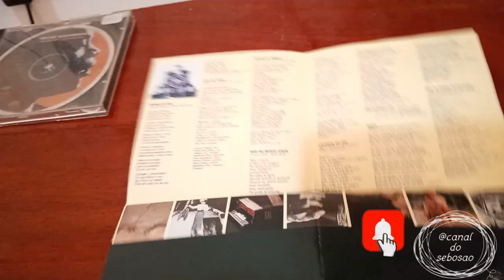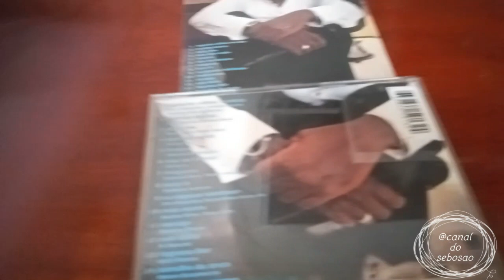Unboxing dos cds Encontro e Despedidas & Cronner - Milton Nascimento #86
Encontros e Despedidas é um álbum do cantor e compositor Milton Nascimento, lançado em 1985 pelo selo Barclay. O disco seguiu a sequência de hits que teve em discos como Sentinela (1980), Caçador de Mim (1981), Anima (1982) e Ao Vivo (1983) tendo faixas como "Portal da Cor", "Rádio Experiência", "Noites do Sertão" (composta em parceria com Tavinho Moura), "Raça" que fora lançado originalmente no álbum Milton (1976), o disco também conta com as faixas "Vidro e Corte" que conta com a presença do guitarrista Pat Metheny e também a canção "Encontros e Despedidas" um dos maiores sucessos do cantor e que teve a presença do flautista Hubert Laws. A faixa "Pra Eu Parar de Me Doer" só está disponível apenas no formato CD, originalmente na edição europeia pela gravadora Polydor e não esteve na primeira edição brasileira em CD pela Philips, esta só reapareceria na série de reedições feita para a caixa do cantor em 1997.

Lançamento:1985
Estúdio(s): Estúdios PolyGram (Rio de Janeiro)
Gênero(s): MPB
Duração: 42:55
Formato(s): LP, K7, CD, Download digital
Gravadora(s): Barclay
Polydor: (Europa)
Verve: (EUA)
Philips: (Brasil)
Produção: Mazzola

Versão em CD
"Portal Da Cor" (Ricardo Silveira, Milton Nascimento) – 4:09
"Caso De Amor" (Wagner Tiso, Milton Nascimento) – 3:20
"Noites Do Sertão" (Milton Nascimento, Tavinho Moura) – 2:34
"Mar Do Nosso Amor" (Tunai, Milton Nascimento) – 3:21
"Lágrimas Do Sul" (Marco Antônio Guimarães, Milton Nascimento) – 3:40
"Raça" (Milton Nascimento, Fernando Brant) – 2:47
"Pra eu parar de me doer" (Milton Nascimento, Fernando Brant) – 3:03
"Encontros E Despedidas" (Milton Nascimento, Fernando Brant) – 3:35
"Quem Perguntou Por Mim" (Milton Nascimento, Fernando Brant) – 3:52
"A Primeira Estrela" (Tulio Mourão, Milton Nascimento, Tavinho Moura) – 5:02
"Vidro E Corte" (Milton Nascimento) – 4:40
"Radio Experiência" (Tunai, Milton Nascimento) – 2:45

Crooner é o vigésimo-segundo álbum de estúdio do cantor e compositor Milton Nascimento lançado em 1999 pela gravadora WEA Music. O disco foi feito durante a turnê "Tambores de Minas", baseado no repertório que Milton utilizava em shows que tinha com o grupo Luar de Prata, ainda nos tempos de adolescente em Três Pontas além de passagens por grupos de jazz como W's Boys: nestes dois conjuntos junto de Wagner Tiso, um dos seus maiores parceiros musicais. O álbum apresenta também um pouco de músicas inéditas, como "Certas Coisas" de Lulu Santos e "Resposta" do grupo Skank. Com a produção de Guto Graça Mello e arranjos concebidos por Wagner Tiso, o disco obteve grande repercussão da parte do público tendo a faixa "Certas Coisas" na trilha sonora nacional da novela Vila Madalena  e "Resposta" na trilha sonora da novela Andando nas Nuvens durante o seu lançamento. Em 2000 foram acrescentadas faixas inéditas, como "Killing me Softly" um dos grandes sucessos de Roberta Flack que esteve na trilha da novela Uga Uga  e nesse mesmo ano foi vencedor da categoria Melhor Álbum Pop Contemporâneo no Latin Grammy.

Lançamento: 1999
Estúdio(s): Blue Studios (Rio de Janeiro) e Air Lyndhust (Londres)
Gênero(s); MPB
Duração: 65 min. aproxim.
Formato(s): CD e Download digital
Gravadora(s): WEA Music
Produção: Guto Graça Mello

Faixas
1. "Aqueles olhos verdes (Aquellos ojos verdes)"   Nilo Menéndez e Adolfo Utrera, versão em português de João de Barro 3:22
2. "Certas coisas"   Lulu Santos e Nelson Motta 4:21
3. "Only you"   Buck Ram e Ande Rand 3:43
4. "Mas que nada"   Jorge Ben Jor 4:33
5. "Frenesí"   Alberto Domínguez 3:00
6. "Não sei dançar"   Alvin L 4:07
7. "Resposta"   Samuel Rosa e Nando Reis 3:22
8. "Beat it"   Michael Jackson 3:15
9. "Se alguém telefonar"   Jair Amorim e Alcyr Pires Vermelho 3:15
10. "Rosa Maria"   Anibal Silva e Eden Silva 4:55
11. "Castigo"   Dolores Duran 4:00
12. "O-o-h child"   Stan Vincent 3:46
13. "Lágrima flor"   Billy Blanco 3:24
14. "Barulho de trem"   Milton Nascimento 3:11
15. "Lamento no morro"   Antonio Carlos Jobim e Vinicius de Moraes 4:03
16. "Pot-pourri: O gato da madame/Edmundo (In the mood)/Cumanã (Cumana)"   Armando Nunes, Carim Mussi, Joe Garland, Wingy Manone, Andy Razaf, Aloysio de Oliveira, Barclay Allen, Harold Spina e Roc Hillman 3:08
17. "Killing me softly"